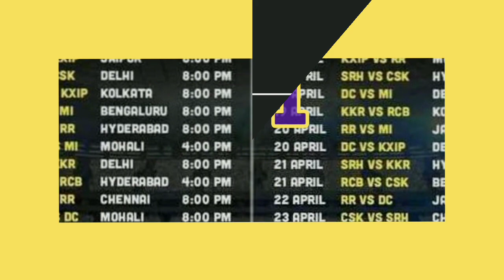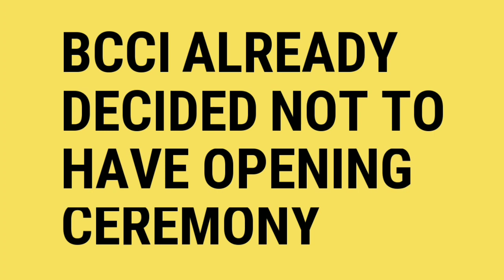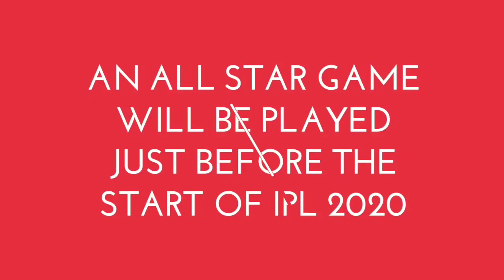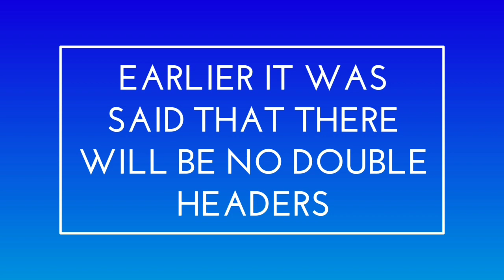IPL 2020 : 4 BIG UPDATES ON IPL 2020 SCHEDULE BY BCCI & IPL GOVERNING COUNCIL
IPL 2020 FULL SCHEDULE & TIME TABLE | IPL 2020 NEW TIMING | IPL 2020 DOUBLE HEADERS | IPL 2020 OPENING CEREMONY | IPL 2020 FINAL | IPL 2020 FIRST MATCH | IPL 2020 SCHEDULE PDF DOWNLOAD | IPL 2020 SCHEDULE UPDATES | IPL 2020 CONFIRM SCHEDULE |